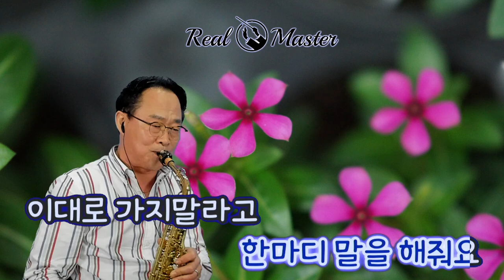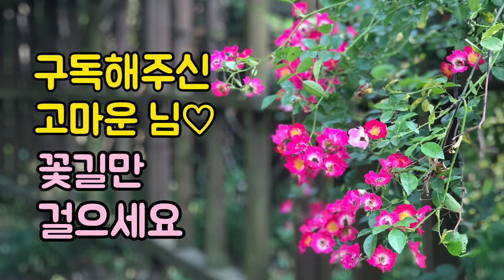빈말이라도_조항조 [3회듣기] / 빈말인줄 알고있지만 한번만 내게 말해주세요 빈말이라도색소폰연주 / 한명환 Alto Sax Cover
색소폰연주와 노래부르기, 글씨 등..

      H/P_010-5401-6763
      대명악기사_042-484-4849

      1위수상(사단법인_한국색소폰협회)

Alto
Saxophone:Yanagisawa WO-20 ALTO
Mouth Piece:Julius-7* or ESM Jazz Metal Ring-7
Reed:Vandoren Red java 2 1/2
Ligature:Versa Rovner
Mic:Real Master TMI-100
Camera:iPhone7
Edit:iPad9.7-iMovie

Soprano
Saxophone:Julius-Keilwerth ST-90 SERIESⅢ
Mouth Piece:Beechler Custom 7
Reed:Sloon2.5
Ligature:Winslow
MIC:Real Master TMI-100
Camera:iPhone7
Edit:iPad9.7-iMovie